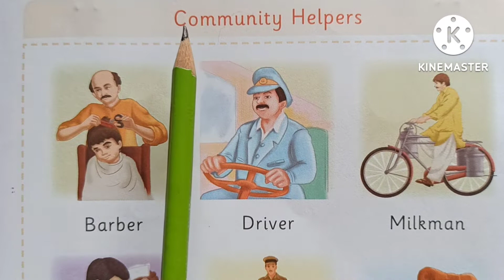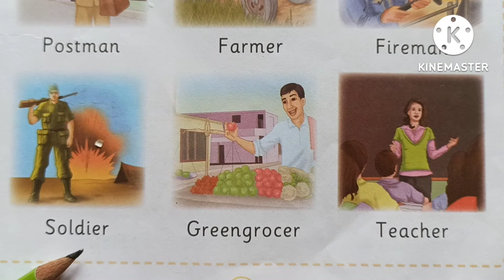Community Helpers | Kids Songs | ज्ञान की बातें बच्चों के लिए | Sr Kg Rhymes | S&D Teacher